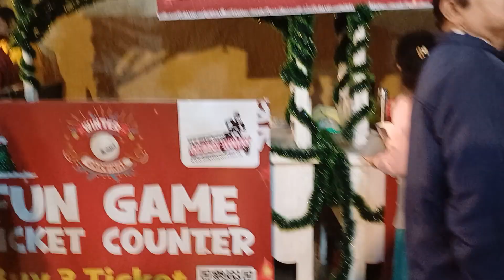pm mall jamshedpur